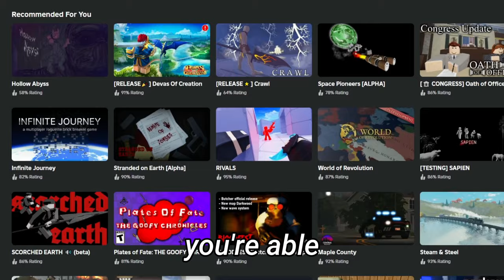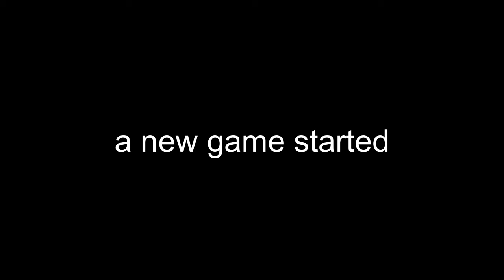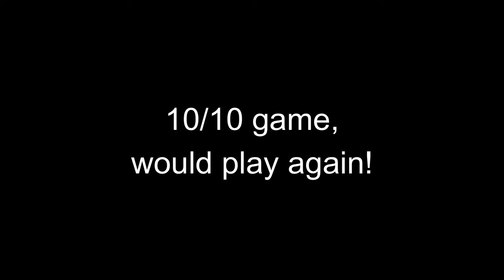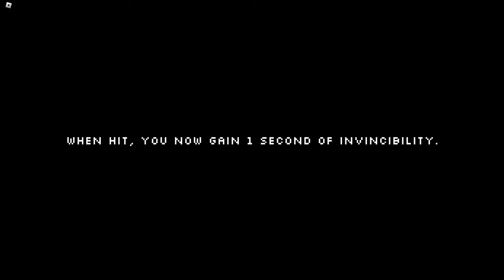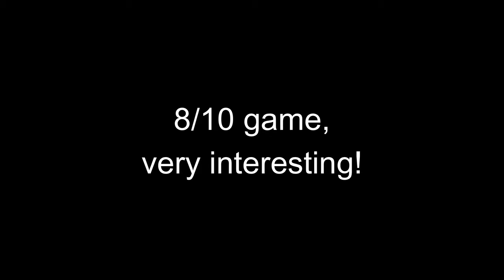I Tried Random Roblox Games that are GOOD?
so i tried finding some other games to play on roblox, and these games seemed very interesting... turns out they were pretty fun!

Timestamps:

Intro: 0:00 - 0:10
Anarchy Chess: 0:11 - 3:02
Pizza Game: 3:05 - 5:33
MOONSTOMACH: 5:36 - 9:05